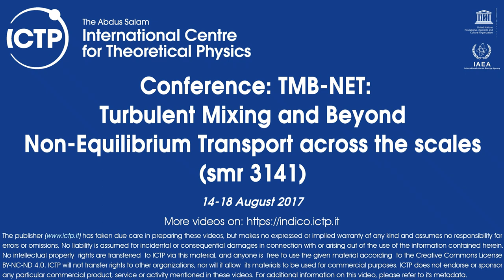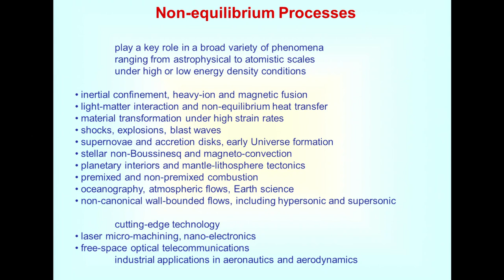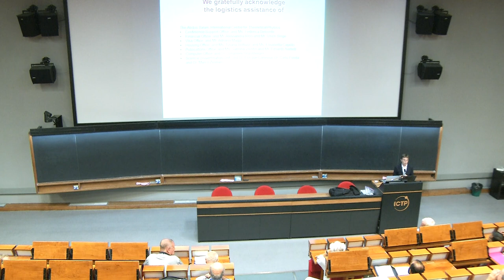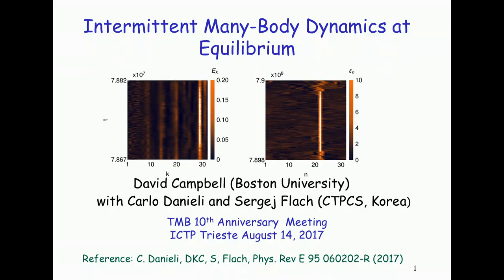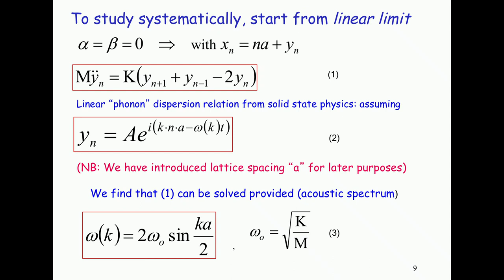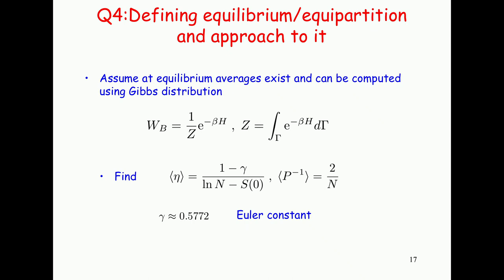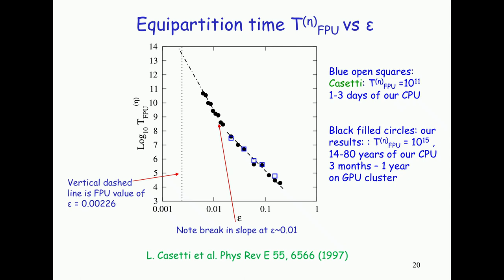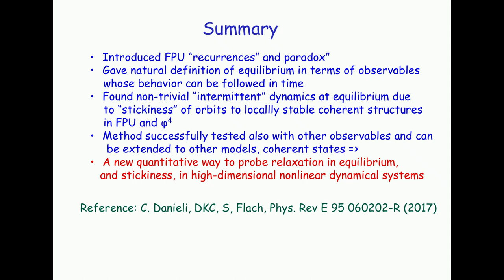TMB-2017 Introduction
Speaker: Abarzhi SI (The University of Western Australia, AU)

2017_08_14-09_00-smr3141